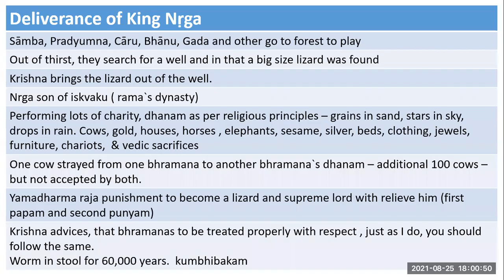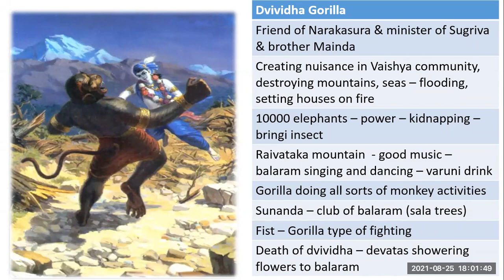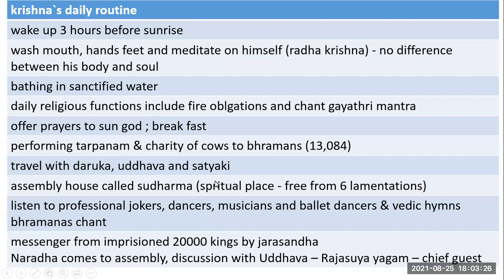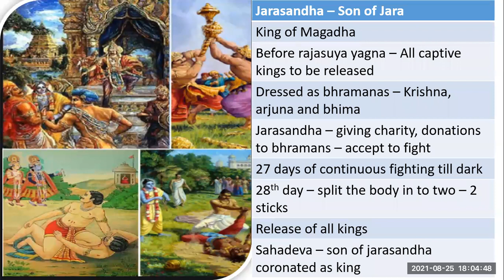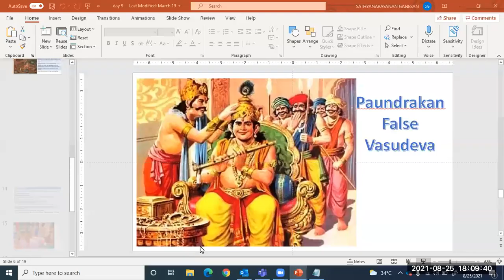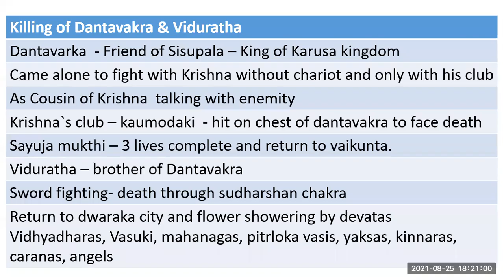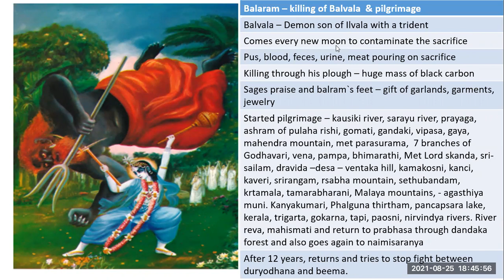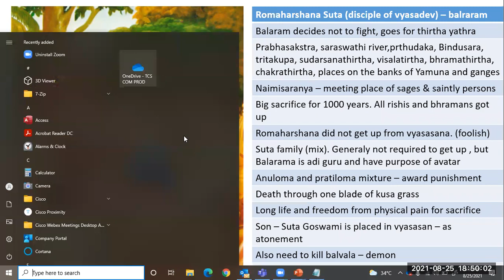Krishna katha day 14- Balarama thirtha yathra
killing of dandavatra, salva, by krishna
killing of romaharshana suta
thirtha yathra by balram